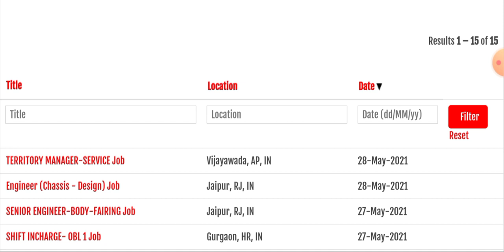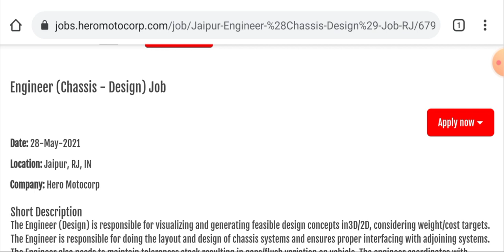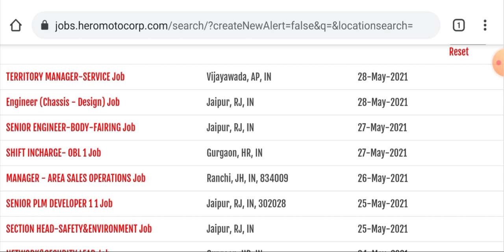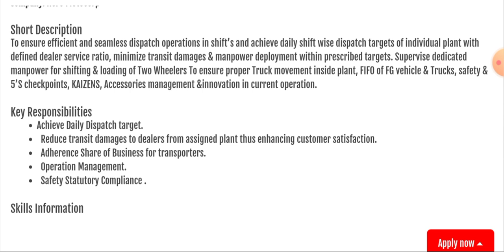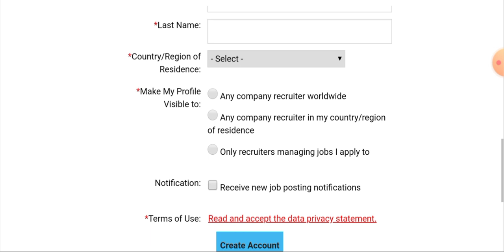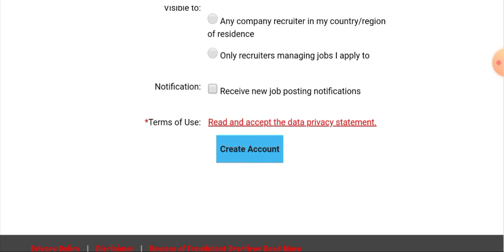Hero Group Hiring For Engineer & Shift Incharge Vacancies I Mechanical Jobs I Automobile Jobs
Title :-  Hero Group Hiring For Engineer & Shift Incharge Vacancies I Mechanical Jobs I Automobile Jobs